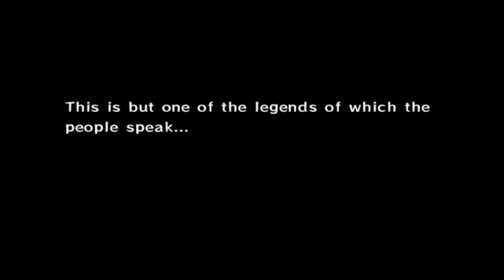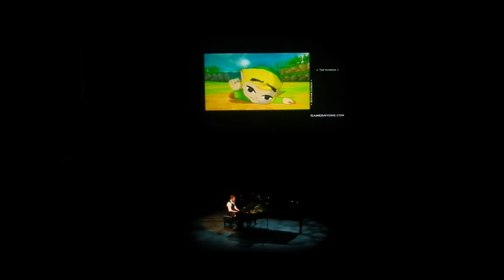▲ The Legend of Zelda ▲ ♪ Piano Concert ♪♫ @ Tracon8 15.9.2013 [eng sub]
The official sequel to my tribute and birthday present to the phenomenon of The Legend of Zelda game music. Held in the big auditorium of Tampere-talo at Tracon8 costume- and roleplaying event. Tampere, Finland.

~ THE KINGDOM OF LIGHT ~

I ~ Ancient History 03:40
- Main Theme - Various
- Legendary Hero - The Wind Waker
- Secret Chime - Various

II ~ Carefree World 06:14
- Inside House - Various
- Outset Island - The Wind Waker
- Knight Academy - Skyward Sword
- Kokiri Forest - Ocarina of Time
- Lost Woods - Ocarina of Time
- Deku Palace - Majora's Mask
- Song of Healing - Majora's Mask
- Grandma's Theme - The Wind Waker

III ~ Dark turns 10:29
- Sanctuary - A Link to the Past
- Don't Want You No More - Twilight Princess
- Song of Time - Ocarina of Time

IV ~ The Adventure Begins 12:46
- In the Fields - Spirit Tracks
- Serenade of Water - Ocarina of Time
- Overworld Adventure - Spirit Tracks
- Great Sea Overworld - The Wind Waker
- Dragon Roost Island - The Wind Waker

V ~ Evil Rises 16:15
- Dark World - A Link to the Past
- Dark Mountain Forest - A Link to the Past
- Temple of Droplets - Minish Cap
- Main Theme - Various

~ THE REIGN OF SHADOW ~

VI ~ Despair 20:04
- Light World Dungeon - A Link to the Past
- Song of Storms - Ocarina of Time
- Ballad of the Wind Fish - Link's Awakening
- Dungeon - The Legend of Zelda
- Midna's Desperate Hour - Twilight Princess
- Title Theme - Adventure of Link

VII ~ The Adventure Continues 23:31
- Kakariko Village - Twilight Princess
- Hidden Village - Twilight Princess
- Hyrule Field Overworld - Twilight Princess
- Gerudo Valley - Ocarina of Time
- Molgera Battle - The Wind Waker

VIII ~ A Thundercloud Forms 27:49
- Clock Town - Majora's Mask
- Farewell Hyrule King - The Wind Waker
- Title Theme - A Link to the Past
- Hyrule Castle - A Link to the Past

IX ~ The Battle 30:54
- Last Five Minutes - Majora's Mask
- Ganondorf Battle - The Wind Waker
- Ganondorf Battle - Twilight Princess
- Palace Temple - The Adventure of Link
- Vaati's Theme - The Minish Cap

X ~ A Cloudless Sky 33:34
- Fairy fountain - Various
- Ballad of the Goddess - Skyward Sword
- Title Theme - The Wind Waker
- Zelda's Lullaby - Ocarina of Time